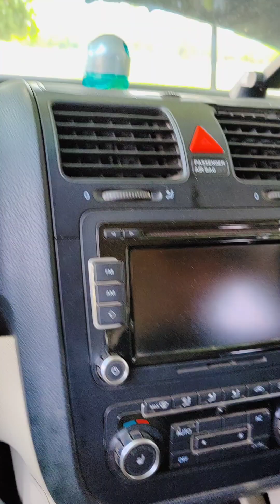Volkswagen Jetta TDI diesel user review full video